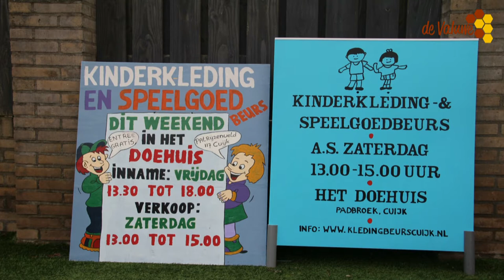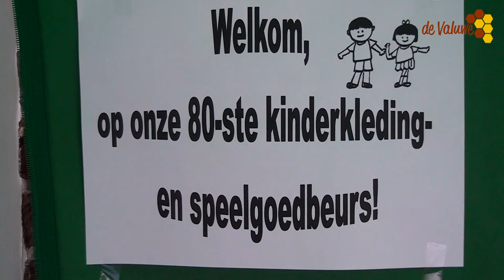Speelgoed en kledingbeurs in Het Doehuis in Padbroek Cuijk